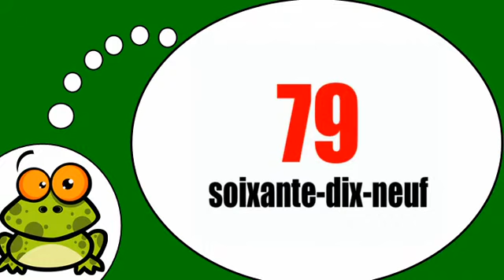Amo la Francia = I numeri 70 80